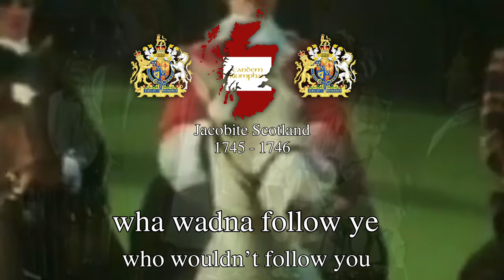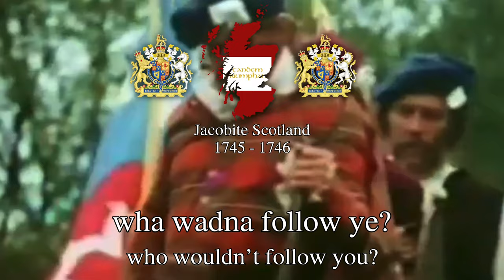'Cam Ye by Atholl' - Scottish Jacobite Song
'Cam' Ye by Atholl' is a Scottish Jacobite folk song with lyrics penned by James Hogg. Traditionally sung to a tune by Neil Gow, Junior, it commemorates the Jacobite rising of 1745.

The song serves as a "gathering song" to rally Jacobites, referencing various places and figures associated with the rebellion. Hogg, the author, mentioned that he had written the words spontaneously after receiving the tune from Gow and considered it among his lesser works.